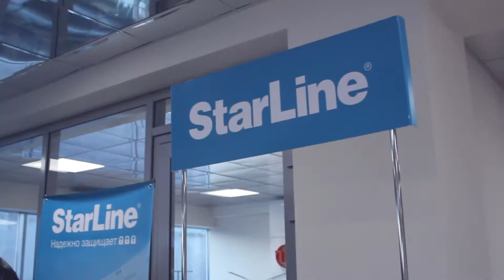PRESENTATION LIFAN SOLANO 2!